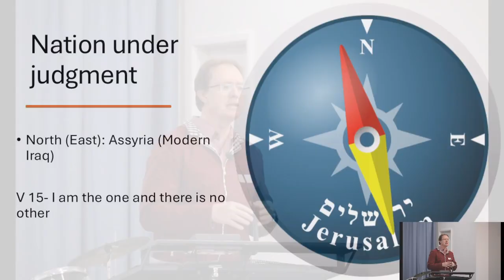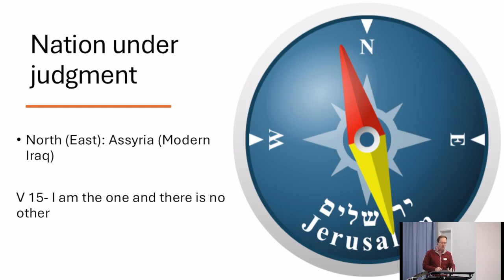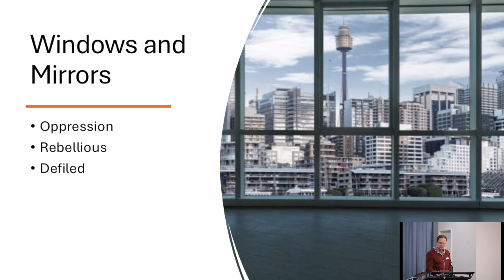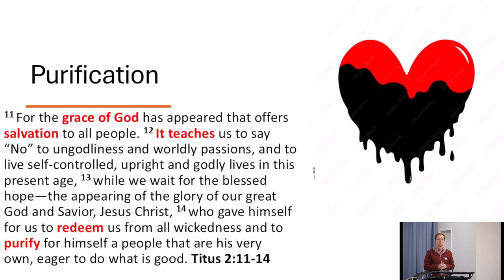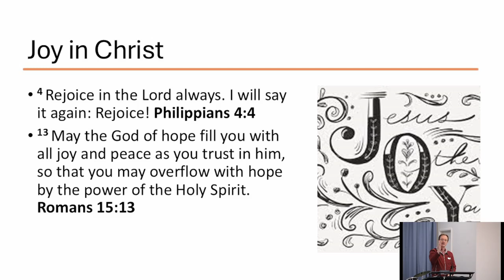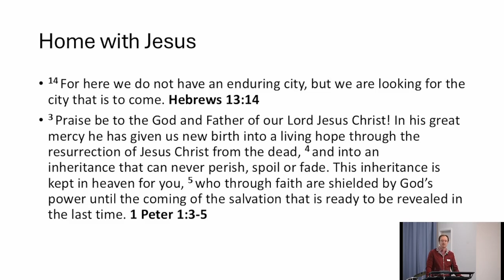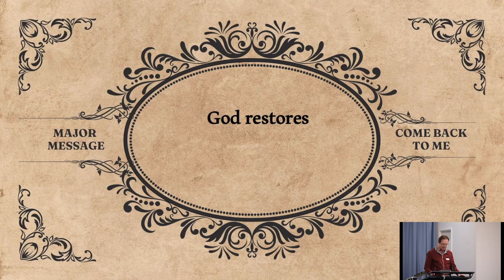Zephaniah 3:1-20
Restored by God